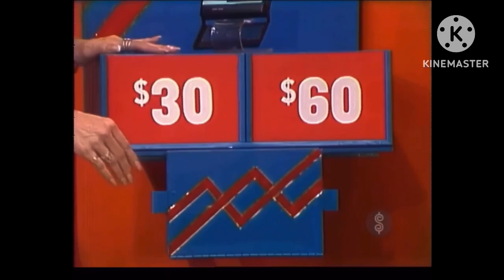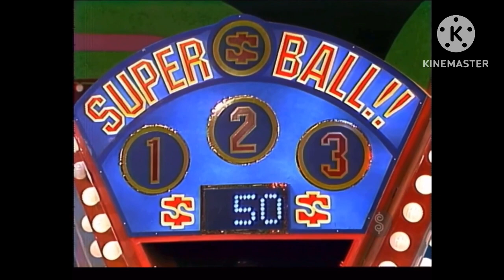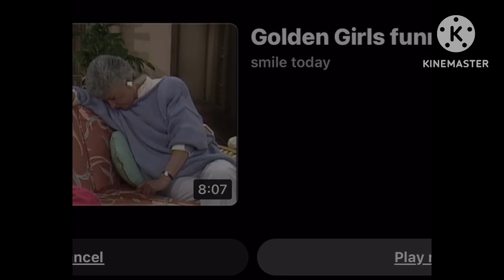TPIR: Superball!!!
[January 17, 1983] Has anyone figured out how much the Tour of China cost?